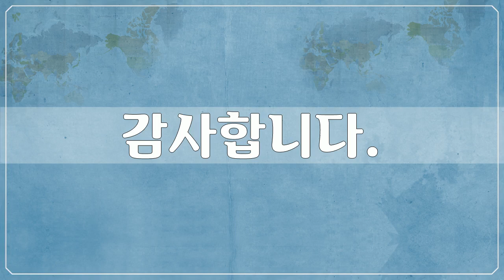스위스 베른, Swiss, Bern 2